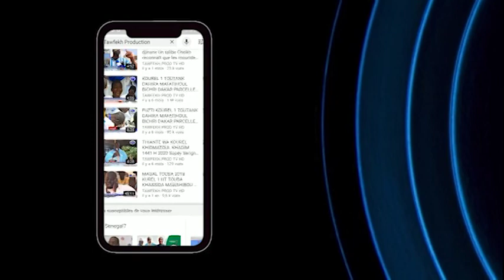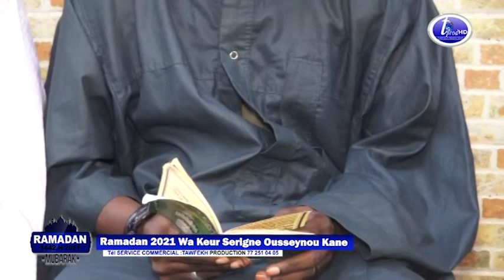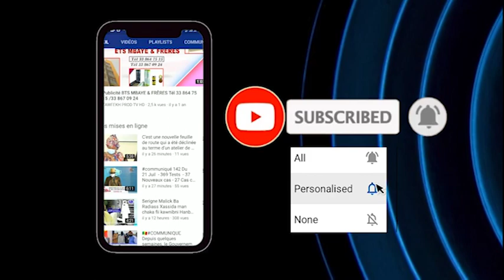Ndogou Ramadan 2021 Wa Keur Serigne Ousseynou Kane